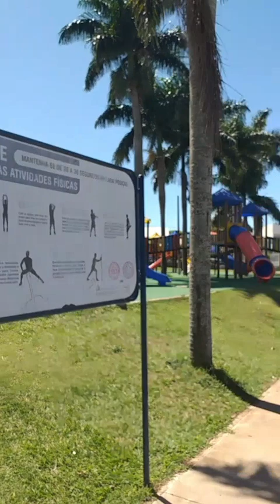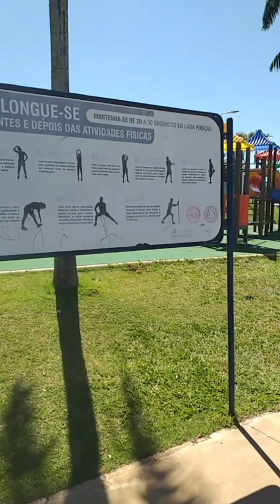Bom fim de semana